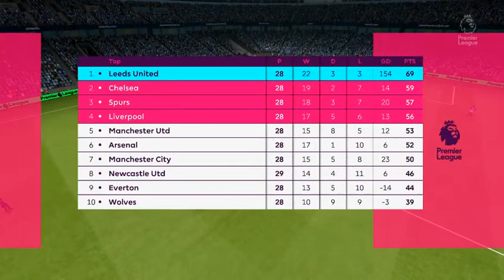Nakamba, You're Marvelous! - Leeds United FIFA 19 Career Mode #22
The main purpose of this career mode is to just have a blast with it! This means I'm not going to take things too seriously with it, nor am I going for any realism whatsoever. I know a lot of people are probably not going to like how I play career mode, but it's the way I find myself enjoying FIFA 19 the most. :)